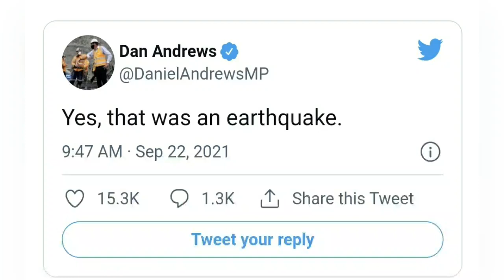First Melbourne Largest Earthquake 2021 For 15secs/ Jhosa Mercado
First time to experience Earthquake here Melbourne. So, scary.